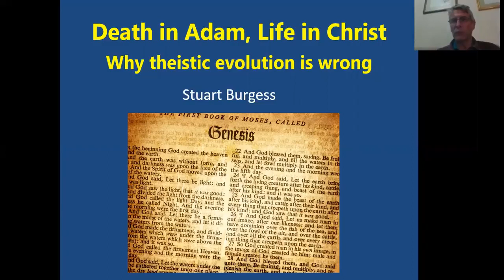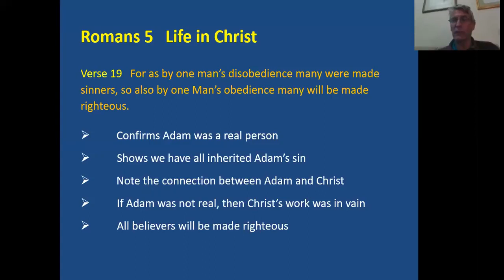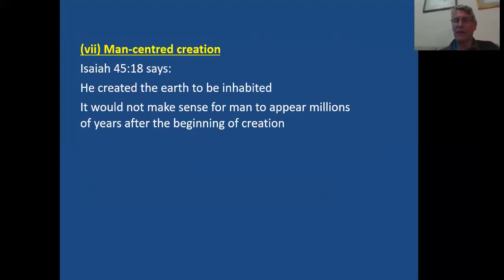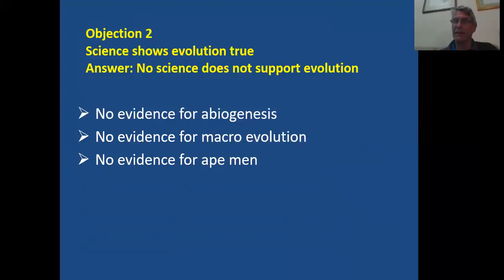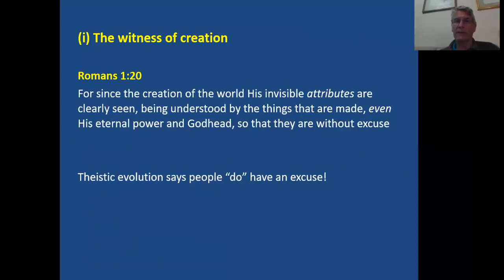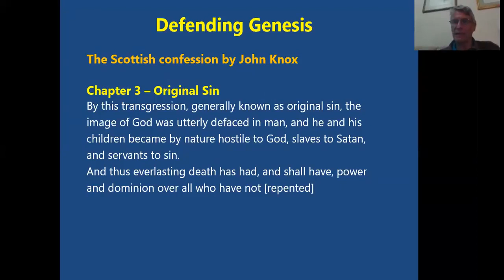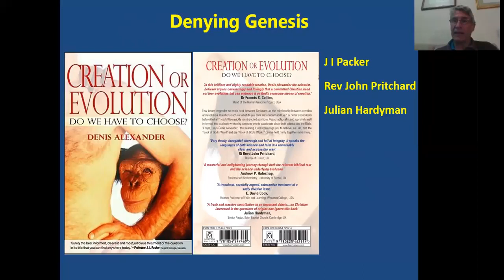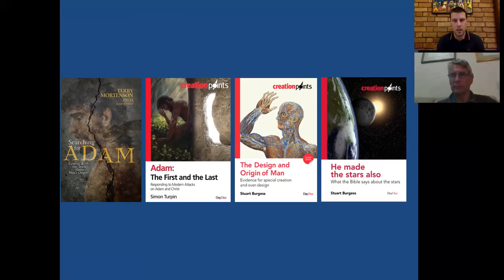Death in Adam, Life in Christ: Why Theistic Evolution is Wrong (with Prof. Stuart Burgess)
Many in our churches today embrace 'theistic evolution' - the idea that God started or directed evolutionary processes. Prof. Stuart Burgess shows why this position twists Scripture and weakens the fabric of biblical doctrine.